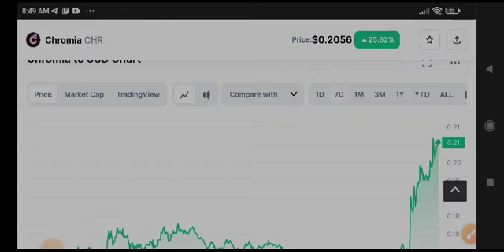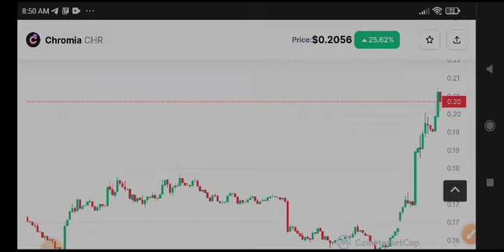Chromia Price Prediction! CHR Coin News Today